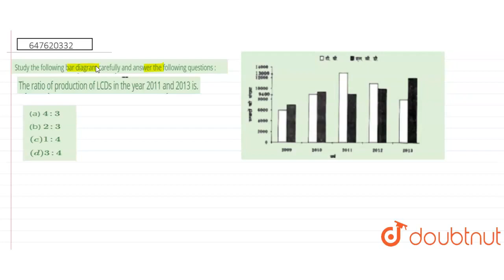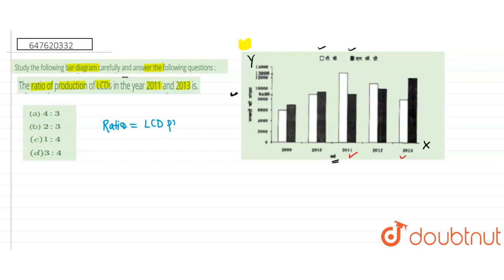Study the following bar diagram carefully and answer the following questions :निम्नलिखित आरेख का...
Study the following bar diagram carefully and answer the following questions :निम्नलिखित आरेख का ध्यानपूर्वक अध्ययन करें और दिए गए प्रश्नों का उत्तर दें: The ratio of production of LCDs in the year 2011 and 2013 is. वर्ष 2011 और 2013 में एल. सी. डी. के उत्पादन का अनुपात है
Class: 14
Subject: REASONING
Chapter: PRACTICE SET - 01
Board:GOVT

👉 Have Any Query? Ask Us.